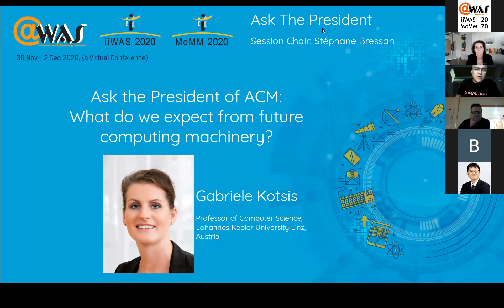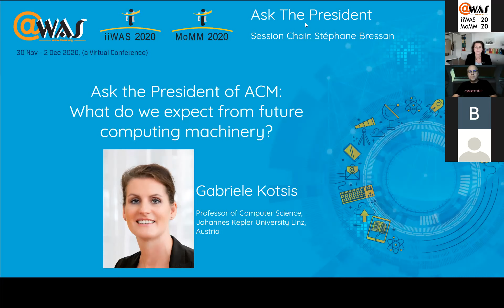Ask the President of ACM: What do we expect from future computing machinery?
iiWAS 2020, Gabriele Kotsis, President of ACM